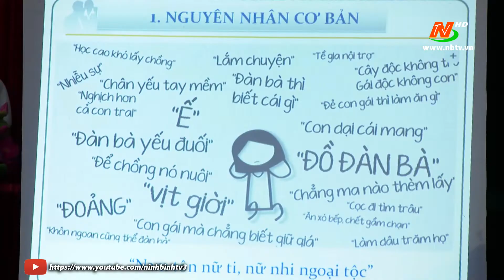Phổ biến kiến thức về mất cân bằng giới tính khi sinh